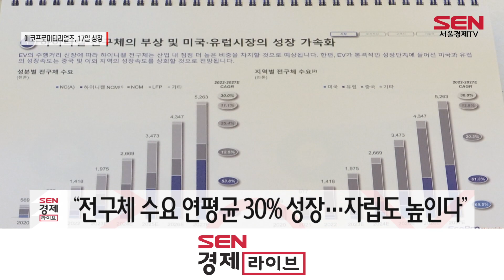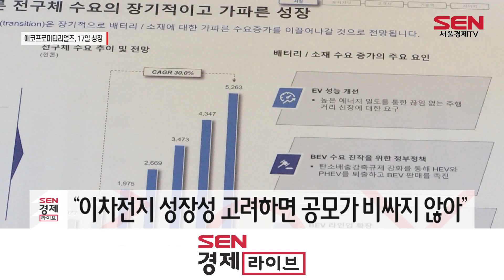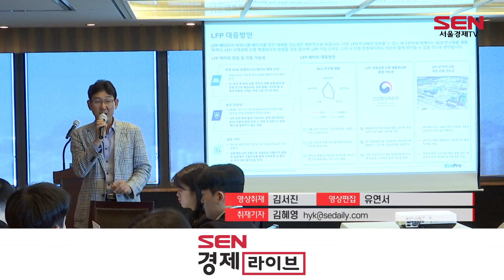'3조 대어' 에코프로머티리얼즈…'고속성장' 자신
[앵커]
올해 하반기 IPO 시장의 최대어로 꼽히는 에코프로머티리얼즈가 코스피 출사표를 던졌습니다. 이차전지 업종의 주가 하락에 투자심리가 얼어붙고 있는 상황이지만, 향후 성장성을 기반으로 상장 완주의 자신감을 내비쳤습니다. 김혜영 기자입니다.

[기자]
에코프로머티리얼즈가 오는 17일 코스피 시장에 입성합니다.

이번 상장을 통해 K-배터리 생태계 구축에 주춧돌 역할을 하겠다는 포부입니다.

김병훈 대표는 오늘(2일) 서울 여의도 63빌딩에서 열린 기업설명회에서 또한번 밸류(평가가치)에 대한 자신감을 내비쳤습니다.

에코프로머티리얼즈는 하이니켈 배터리에 탑재되는 전구체를 생산하는 국내 유일한 업체입니다. 전구체는 배터리 핵심 요소인 양극재의 기초 재료로, 배터리 원가의 20~30%를 차지합니다.

에코프로머티리얼즈는 전구체 수요가 2027년까지 연 평균 30% 이상 성장할 것으로 전망했습니다.

특히, 하이니켈 전구체 분야에서 현재 90%에 달하는 중국 수입의존도를 낮추겠다는 전략입니다.

또한, 시설 투자를 통해 연간 5만톤(t)의 전구체 생산능력(CAPA)을 2027년까지 21만t으로 늘린다는 계획입니다.

공모가 고평가 논란에는 선을 그었습니다.

이차전지 업종의 주가 하락은 충분히 인지하고 있지만, 향후 성장성을 고려해야 한다는 겁니다.

매출 성장세 역시나 긍정적입니다.

이와함께 상장 후 유통물량이 적고 구주매출이 없는 점도 강정으로 꼽힙니다.

에코프로머티리얼주는 1,447만6,000주를 전량 신주로 공모하며, 희망 공모가는 3만6,200∼4만4,00원입니다.

공모 금액은 최대 6,369억원, 예상 시가총액은 최대 3조원 수준입니다.

에코프로머티리얼즈는 오는 3일까지 기관투자자 대상 수요예측을 통해 공모가를 확정하고, 8∼9일 일반 청약을 진행합니다. /서울경제TV김혜영입니다.

[영상편집 유연서/영상취재 김서진]